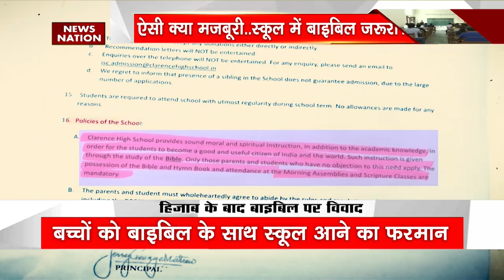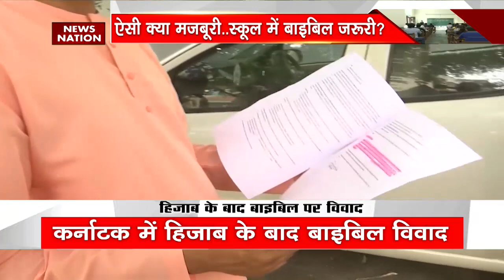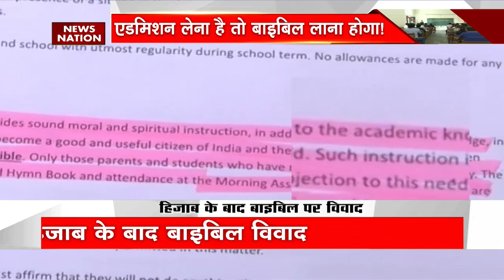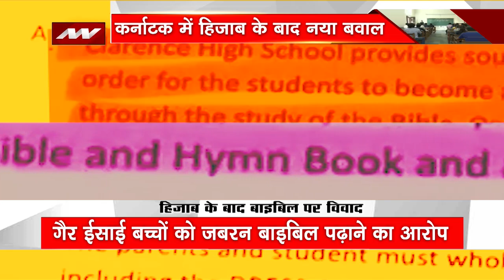Bible Row : Karnataka में Hijab Controversy के बाद नया बवाल | Bible in Karnataka School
The controversies in Karnataka just don’t seem to end. After the hijab row in classrooms, comes the Bible row in the state that will go to polls in 2023.

A school in capital city Bengaluru has, according to an India Today report, made it compulsory for the students to carry the religious scripture to class every day.

We take a closer look at what the school has directed at a time when the state is mulling to introduce teaching the Bhagavad Gita in the syllabus for state schools.
Clarence High School, located in Richard's Town in Bengaluru, has directed that all its students will attend Scripture Class and parents would not object to carrying the Bible to class each day.